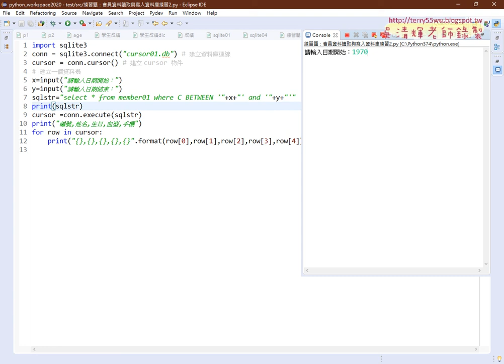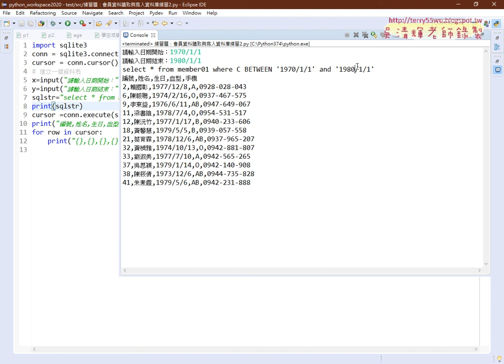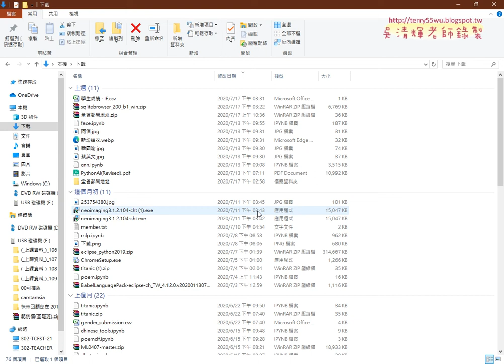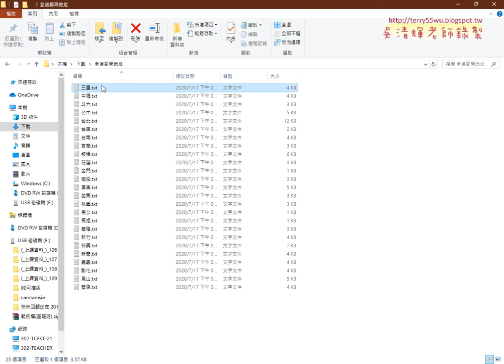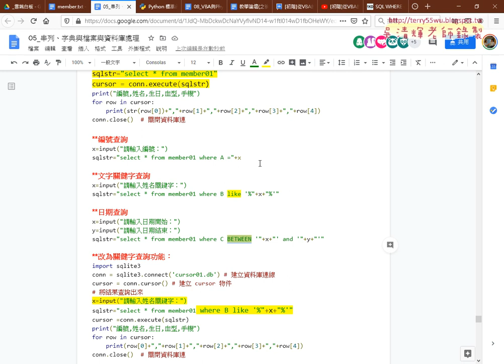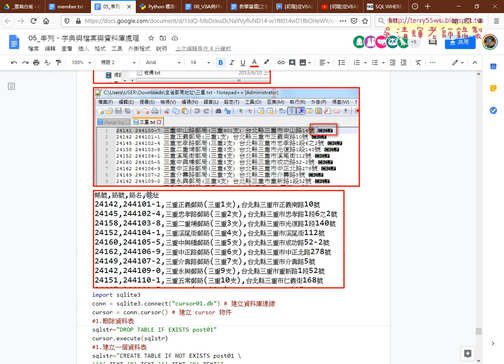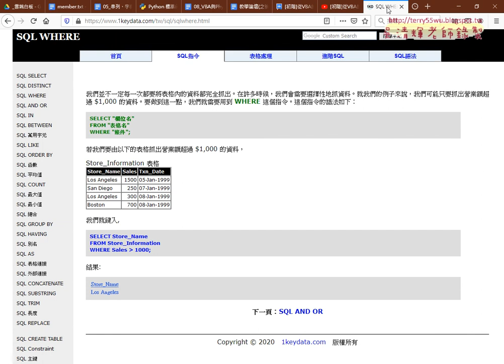06 日期查詢與SQL相關語法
[初階]從VBA的自動化到PYTHON網路爬蟲應用5(全省郵局地址合併&用os的walk方法巡覽檔名&將

all再分割回25個檔案&字典型態處理與學生成績&SQLite新增資料庫與資料表與紀錄)

01_重點回顧與會員資料寫入資料庫
02_會員資料讀取並切割為串列
03_將資料寫入資料庫(建資料表與欄位)
04_SQL刪除資料表與查詢資料
05_編號查詢與關鍵字查詢
06_日期查詢與SQL相關語法
07_將全省郵局地址三重寫入到資料庫
08_全省郵局全部寫入到資料庫

01 建置Python開發環境 3
02 基本語法與結構控制 3
03 迴圈敘述演示與資料結構及函式 3
04 檔案處理與SQLite資料庫處理 6
05 TQC+Python證照第1、2、3類：

07 網頁資料擷取與分析 3
09 實戰：處理 CSV 檔和 JSON 資料 3
10 實戰：PM2.5即時監測顯示器轉存資料庫 3
11 實戰：下載台銀外匯、下載YAHOO股市類股 3
12 實戰：下載威力彩開獎結果 3
13 TQC+Python 3網頁資料擷取與分析第1類：資料處理能力 3
14 TQC+Python 3第2類：網頁資料擷取與轉換 6
15 TQC+Python 3第3類：資料分析能力 6
16 TQC+Python 3第4類：資料視覺化能力 6

上課用書：
參考書目

吳老師  109/7/24